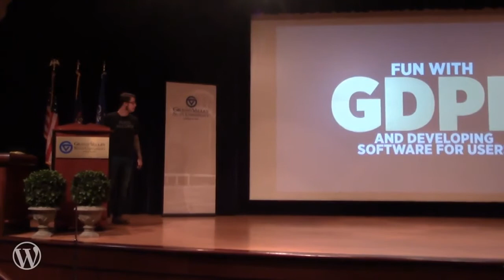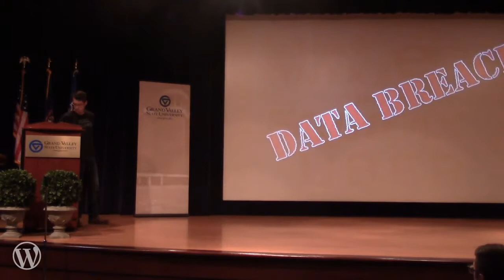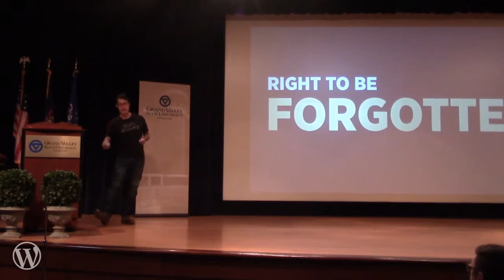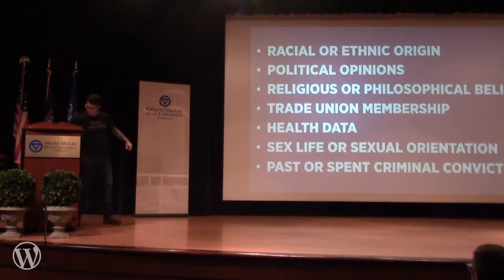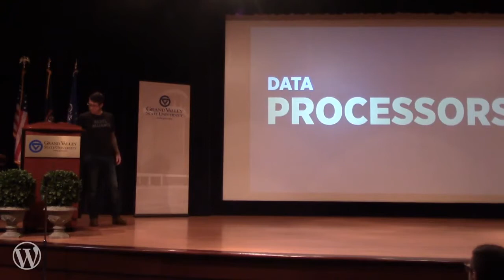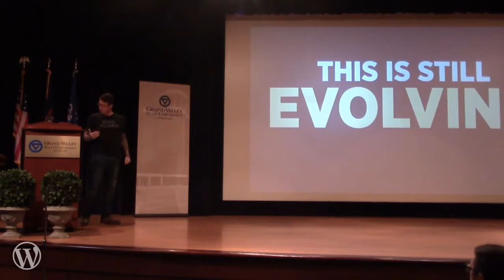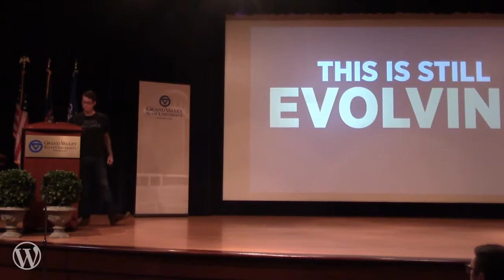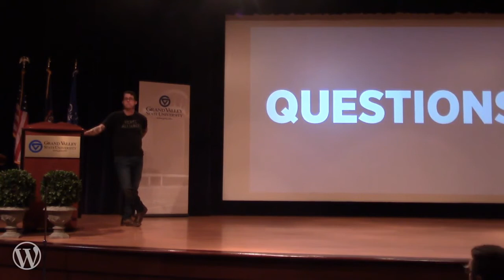Andrew Norcross: GDPR and Other Fun Things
A sort of 101 on what GDPR means for developers and site owners alike and how to approach certain aspects of it.